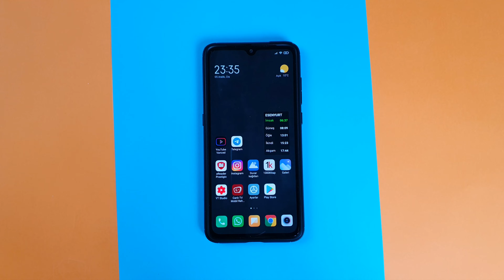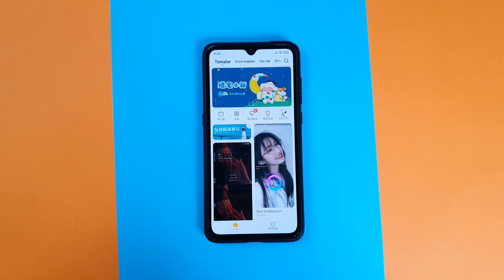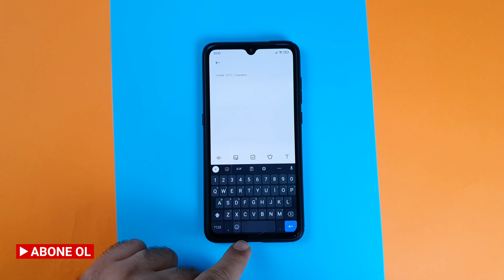Xiaomi Telefonlara iOS Emoji ve Font Yükleme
Merhaba, çok istenen bir video ile karşınızdayım. iOS Emojilerini Xiaomi, Redmi, Poco telefonlarına nasıl yüklenir anlatmaya çalıştım. iOS emojileri ve fontu gayet hoş duruyor bunu da Apple kullanmayan kullanıcılar telefonuna yüklemek istiyor. Basit bir yolla anlattım. Umarım faydalı olmuştur. İyi seyirler.